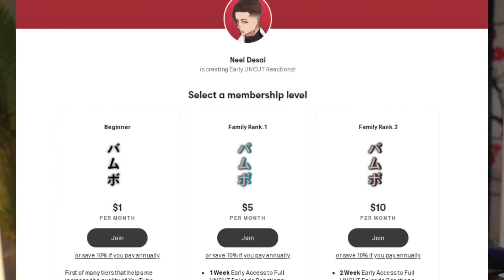THE DEEP SEA KING ATTACK!! | One Punch Man Episode 8 REACTION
One Punch Man Episode 8 Reaction